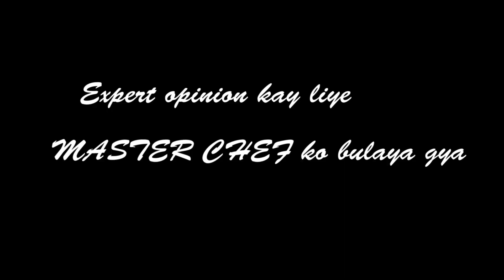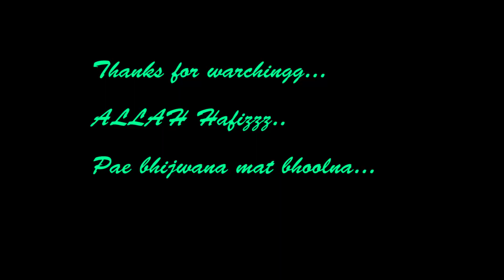Payeee wali sehriii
Agar bnani he sehrii jandaar
to krna parrey ga peyon ka intizam
phir chalao ye video aur bnao sehri mazedar
and than if u like the recepie
 do not forget to
and
music
Listen to Funky Fella - Smoky Jazz Bar by Funky Fella on SoundCloud.